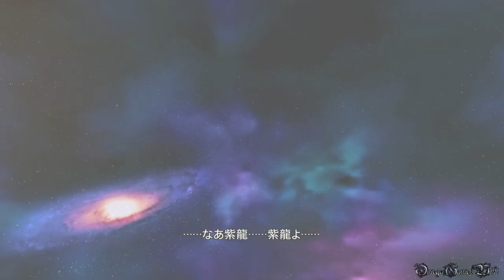【PS4】聖闘士星矢 Soldiers' Soul - #11 黄金十二宮編 EP 1-12 磨羯宮 （紫龍 vs シュラ S Rank）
聖闘士星矢 ソルジャーズ・ソウル（SOLDIERS' SOUL）のプレイ動画です、Part 11。

Part 11：
・黄金十二宮編
・EPISODE 1-12 磨羯宮
・紫龍 vs シュラ/S Rank

- ゲームタイトル： 聖闘士星矢 Soldiers' Soul
- 発売日： 2015年9月25日 (日本)
- 価格： 7,120円＋税（PS4版）
- ジャンル： シネマティック小宇宙アクション
- CERO： B
- 発売： バンダイナムコエンターテインメント